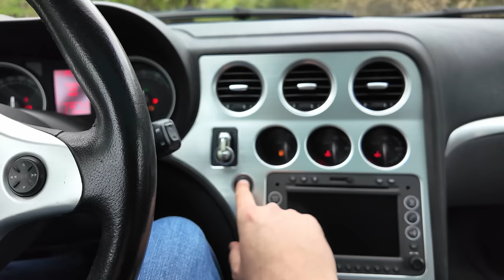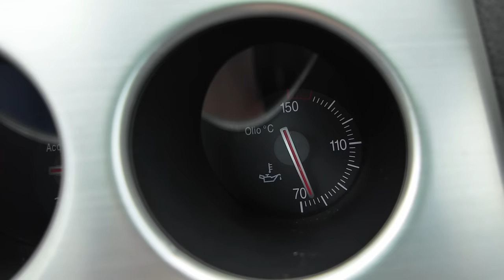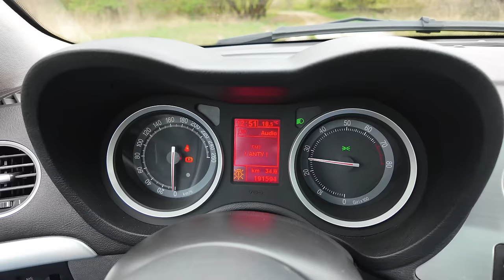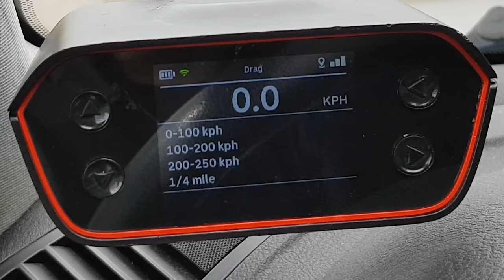2006 Alfa Romeo Brera 3.2 JTS Q4 (260 KM) | V-MAX, 0-100, 100-200 km/h, PREZENTACJA | 4K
2006 Alfa Romeo Brera 3.2 JTS Q4 Skyview Manual

Alfa Romeo Brera z najmocniejszym silnikiem pod maską, manualną skrzynią biegów i napędem na wszystkie koła. Prezentacja i próba autostradowa z pomiarami Racebox.

0:00 Prezentacja z zewnątrz
4:49 Bagażnik
5:37 Wnętrze i wyposażenie, ilość miejsca
11:00 Silnik, spalanie, osiągi, 0-100 km/h
14:06 Soundcheck
14:37 V-MAX, próba autostradowa, 100-200 km/h

3.2 V6 | 260 KM | 322 Nm | 240 km/h | 6.8 s - 100 km/h